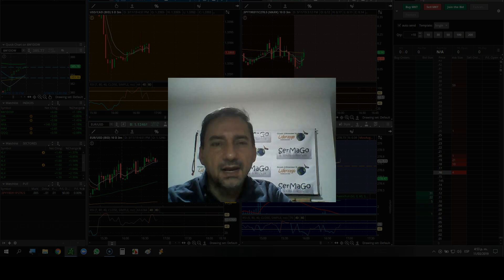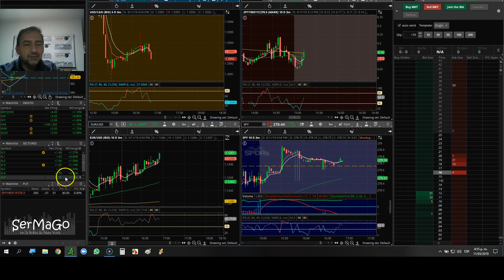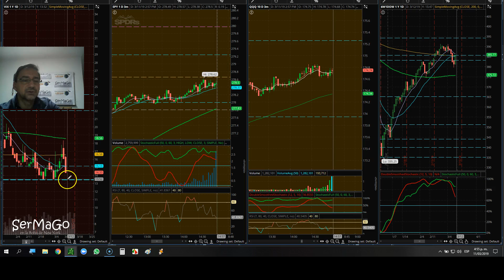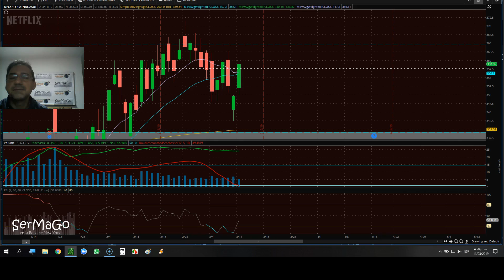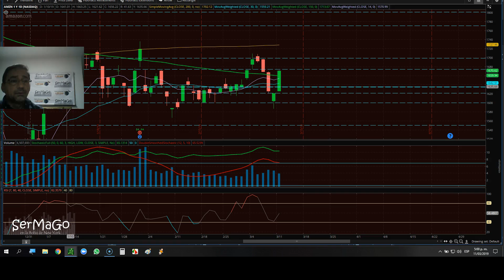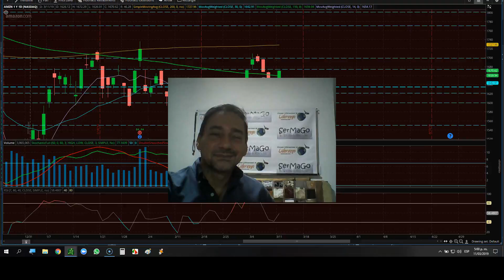Análisis para el 12 de Marzo de 2019